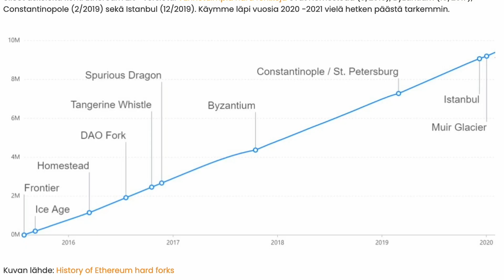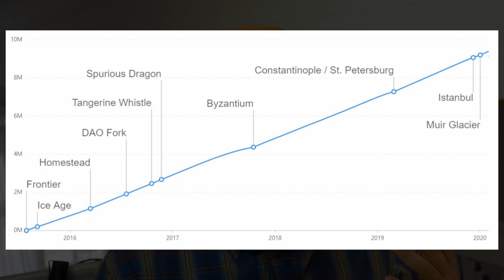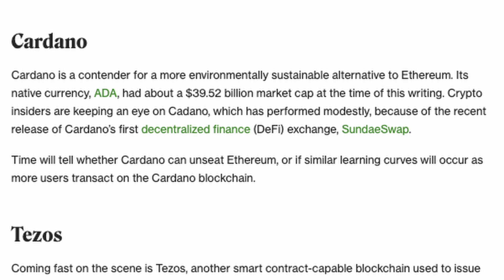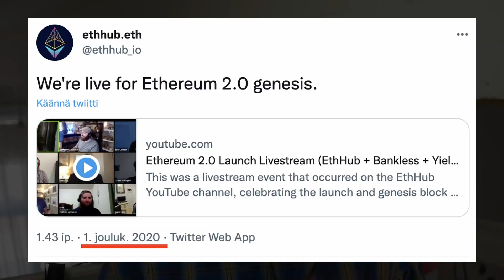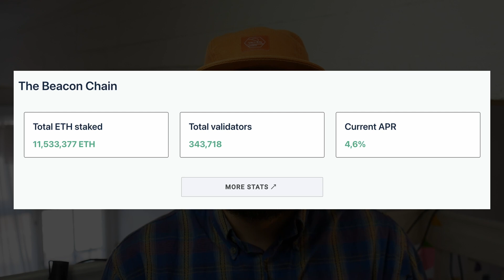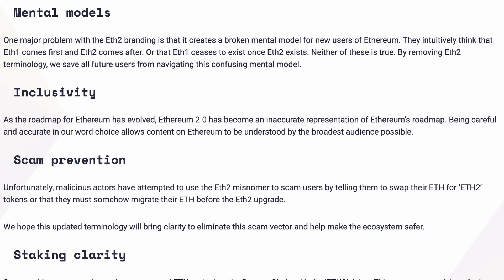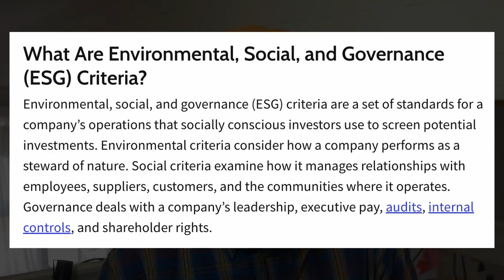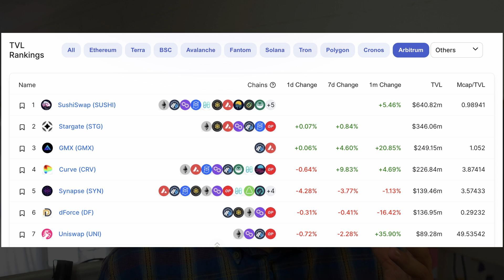Ethereumin The Merge -päivitys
The Merge on Ethereumin historian tärkein päivitys. Sen myötä Ethereum siirtyy Proof of Work -konsensuksesta Proof of Stake -konsensukseen. Päivityksestä on käytetty myös termiä Ethereum 2.0. Tällä videolla käydään läpi The Mergen taustat, teknologia sekä vaikutukset.

Timestampit
0:00 Intro
1:02 Historia
4:10 Beacon Chain
6:30 EIP-1559
8:29 The Merge
10:12 Vaikutukset
13:38 Sharding